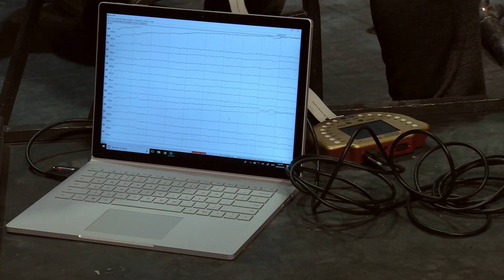“Do brains play the same tune?” USask and Saskatoon Symphony Orchestra conduct joint research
University of Saskatchewan (USask) researchers are harnessing new technology to learn what happens in the brains of symphony orchestra musicians when performing together.

A USask research team led by psychologists Janeen Loehr and Jennifer Nicol has been working with the Saskatoon Symphony Orchestra (SSO) over the last year on an experiment that will be shared in a unique way with patrons at the SSO season opening concert on Saturday, Sept. 22.

Performed by the Saskatoon Symphony Orchestra, conducted by Eric Petkau